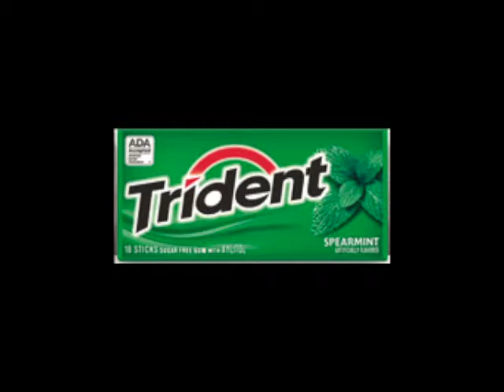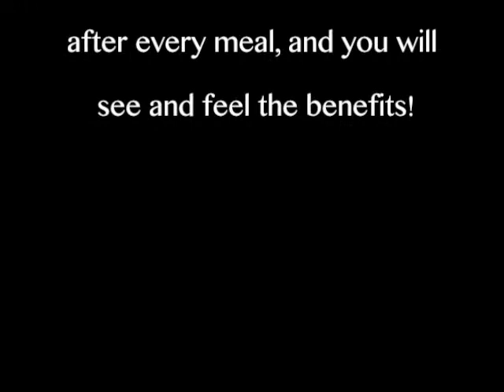Chew Sugar-Free Gum - It's Good For You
The mouth is a gateway to the outside world and it is one of the most significant and biologically complex areas of the body. Dental carries is amongst the most chronic diseases in humans. Having easy and affordable ways to help prevent oral diseases is important. Finding a dental product with the right ingredients to keep the oral cavity clean is essential. Discussed are the components of the oral cavity, the natural ways in which the ecosystem of the mouth stays healthy, ingredients that assist in cleaning the mouth, and current products on the market that claim to keep your mouth healthy.

Ben Kahan with Julie M. Fagan Ph.D   Rutgers University